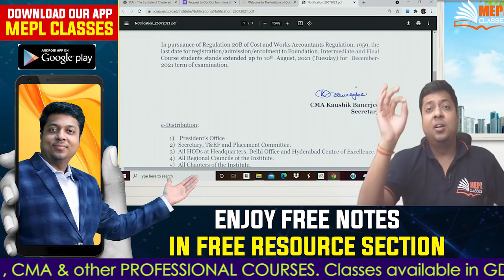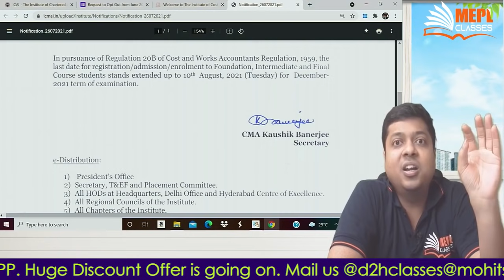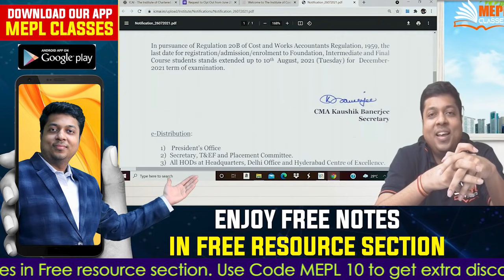Important Announcement by CMA Institute for all levels of CMA Students | Mohit Agarwal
Details of Pendrive classes available at-